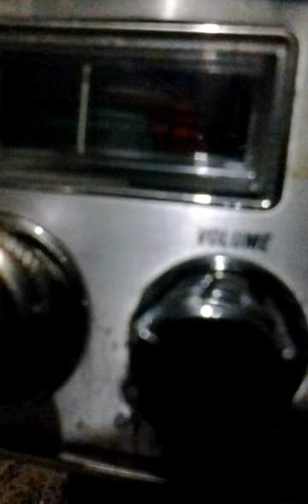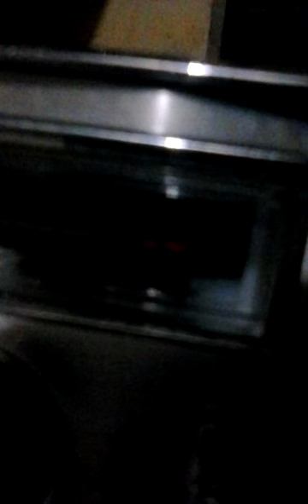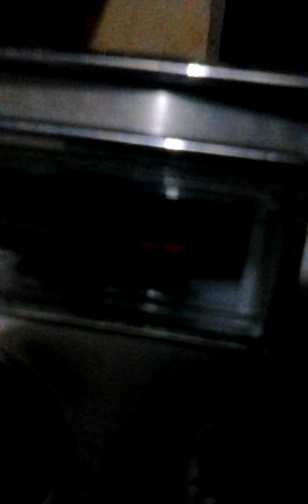Cb31nyc.Sat Night.VID_20150110_235734.mp4